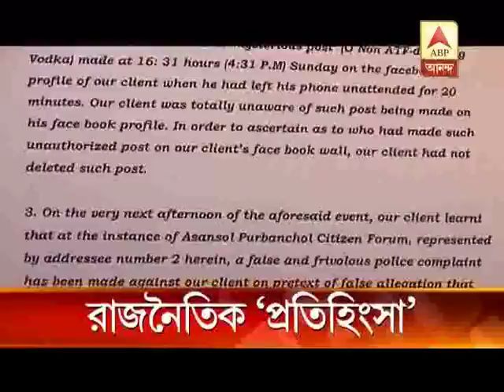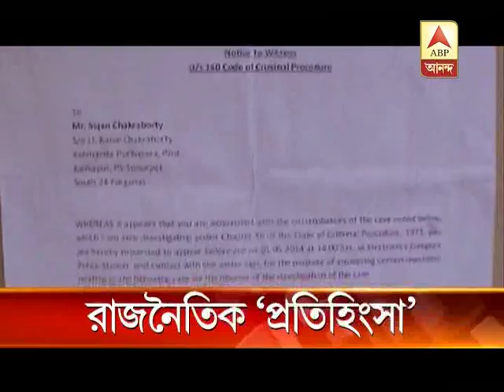Suman Mukhopadhyay becomes the victim of current political situation of the state